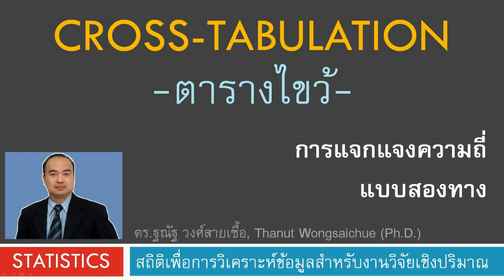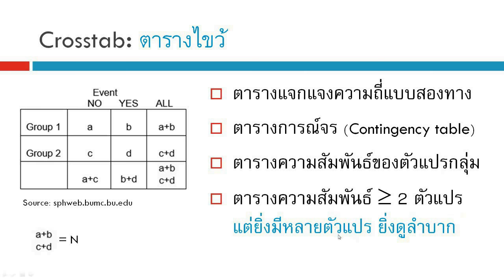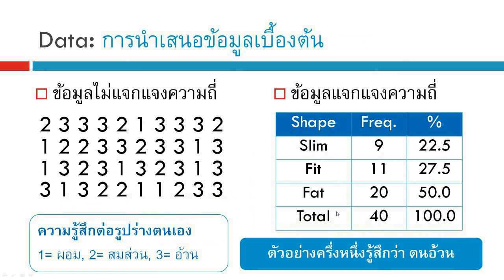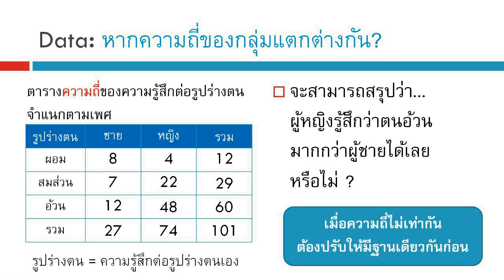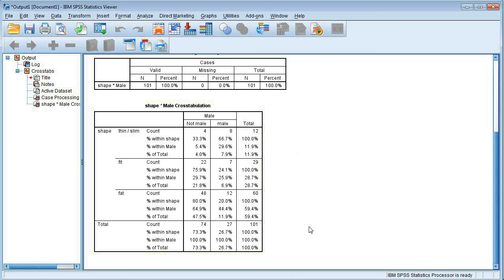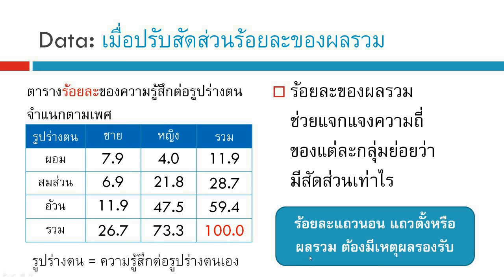การทำตารางไขว้ (Cross-tabs การแจกแจงความถี่แบบสองทาง)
การแจกแจงความถี่แบบสองทาง -ตารางไขว้

เนื้อหาที่ได้มีการ upload มาแล้ว สถิติ งานวิจัย ความแตกต่าง สมการกำลังสอง โปรแกรม SPSS การถดถอยอย่างง่าย ตัวแปรกลุ่ม ตัวแปรอันดับ ข้อมูลอ่อน Soft Data ตัวแปรกวน Confounding factor การทำความสะอาดข้อมูล Data Cleaning การวิเคราะห์ข้อมูล Data Analysis งานวิจัย Research ทดสอบตัวอย่างอคติ Sample selection bias การสร้างแฟ้มข้อมูล การแก้ไขแฟ้มข้อมูล การถ่วงน้ำหนัก การยุบกลุ่ม ความแตกต่าง สถิติเปรียบเทียบ ค่าเฉลี่ย Mean ถดถอยพหุคูณ ถดถอยพหุ Multiple Regression ถดถอย Simple Regression สหสัมพันธ์ Correlation ไคสแควร์ Chi-square สถิติที t-test การเปรียบเทียบค่าเฉลี่ย Student’s t- test การวิเคราะห์แบบจำลองสมการโครงสร้าง SEM Structural Equation Modeling ใน AMOS โมเดลสมการโครงสร้าง CFA การวิเคราะห์องค์ประกอบเชิงยืนยัน การจำแนกองค์ประกอบ EFA  การวิเคราะห์ถดถอยโลจิสติกส์ Logistic Regression, Logit  Analysis, Multicollinearity, Collinearity, Z score, Mediator variable, Square root, Log transform, Log 10, Log N, Natural Log, Power transform, square, cube, quadratic, creating variable, สมการถดถอยพหุ, ค่าสมบูรณ์ Absolute value, ตัวแปรกลุ่ม Categorical variable, Dichotomous, Auto-correlation, กลุ่มอ้างอิง reference category, ถดถอยปัวซอง, ถดถอยพัวซอง, Poisson regression, Factor analysis, การวิเคราะห์องค์ประกอบ